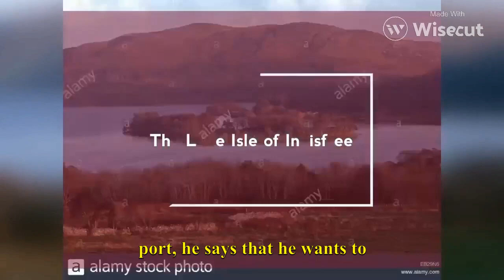Class 9 English Chapter 4 Poem Explanation |The Lake Isle of Innisfree Poem Class 9 English Beehive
the lake isle of innisfree class 9
cbse
the lake isle of innisfree
a slumber did my spirit seal class 9
a slumber did my spirit seal by william wordsworth
a slumber did my spirit seal
a slumber did my spirit seal class 9 animation
the kulture study
the lake isle of innisfree poem class 9 english beehive
the lake isle of innisfree poem
zubair saifi
kvs tgt english classes
free classes for kvs tgt
kvs tgt english free online classes
class 9 exam preparation
form of therapy
producer breaks down
youtubers react to kpop
ag study
ncert
class 9
study with ag
orator institute kvs tgt classes
free kvs tgt class orator institute
free kvs tgt english class
kvs tgt english previous year question papers
kvs tgt pgt english preparation
kvs tgt pgt english
kvs tgt pgt english preparation 2022
kvs tgt english classes 2022
kvs general english preparation
kvs live classes
kvs
cbse class 10 boards 2023
cbse class 9 exams 2023
class 9 exams 2023
class 9 beehive poem a slumber did my spirit seal
the lake isle of innisfree summary
teaching video
a truly beautiful mind passage based questions in hindi
a truly beautiful mind passage
a truly beautiful mind passage based questions
english class wale
eme
a slumber did my spirit seal class 9 explanation in english
a slumber did my spirit seal class 9 bkp
a slumber did my spirit seal class 9 explanation in hindi
a slumber did my spirit seal class 9 questions and answers
a slumber did my spirit seal class 9 summary
a slumber did my spirit seal class 9 in hindi
b.a. llb.
english complete syllabus
b.a i
coolie
shelly
milton
shakespeare
the world of literature
literature lovers
poetry
super tet
assistant teacher
up tgt/pgt
defence x/y group
bank.
ssc
best english classes
best english coaching in hapur
national institute
hapur
vocabulary
speaking
grammar
english literature
agra university
delhi university.
ccs university
m.a
b.a
ugc net
nvs
pgt
up. tgt
delphian choir
class 9 practice set
kvs tgt class 9 practice set
class 9 all chapter kvs english
kvs tgt class 9 english
class 9 english ncert kvs tgt
cbse exam 2023
cbse exam 2022-23
the lake isle of innisfree class 9 easy explanation
the lake isle of innisfree easy summary
the lake isle of innisfree full explanation
the lake isle of innisfree summary line by line
the lake isle of innisfree summary class 9
the lake isle of innisfree summary in hindi
a truly beautiful mind class 9
cbse class 9 the lake isle of innisfree
a truly beautiful mind class 9 passage based questions
a truly beautiful mind passage based questions and answers
kathmandu class 9
class 9 beehive a slumber did my spirit seal
class 9 a truly beautiful mind passage based questions
a slumber did my spirit seal class 9th poem
a slumber did my spirit seal class 9 poetic devices
a slumber did my spirit seal class 9 explanation
chapter a truly beautiful mind passage based questions
education video
a slumber did my spirit seal summary
passage based questions a truly beautiful mind
learning video
a legend of northland
solved central idea poem a legend of the northland beehive book class 9th
central idea poem a legend of the northland class 9 beehive
a legend of the northland central idea solved
solved the central idea poem a legend of the northland
class 9 a legend of the northland ka central idea
aasan bhasha mein a legend of the northland kavita ka central idea
poem a legend of the northland solution central idea
ncert english solution
additional coaching
central idea
class 9th
poem a slumber did my spirit seal
poem a slumber did my spirit seal animation in english
beehive class 9 poem
beehive class 9
baklol ka fun
tg
viral
friend
angrej
shorts
pankaj
beehive
stepupacademy
the lake isle of innisfree poem chapter 4 one shot class 9 english beehive
the lake isle of innisfree in hindi
the lake isle of innisfree class 9 in hindi
the lake isle of innisfree line by line explanation
the lake isle of innisfree class 9 explanation in hindi
class 9 the lake isle of innisfree
sweet ojal
ojal r. bhalerao
angel r. bhalerao
the lake isle of innisfree questions & answers class 9th english poem
class 9 english chapter 4 poem explanation the lake isle of innisfree poem
the lake isle of innisfree william butler yeats
poem the lake of innisfree
poem class 9
class 9 poem the lake isle of innisfree in english
the lake isle of innisfree class 9 animation
the lake isle of innisfree class 9 animation in english
beehive poem the lake isle of innisfree
beehive poem animation the lake isle of innisfree
digraj sir motivation
digraj sir